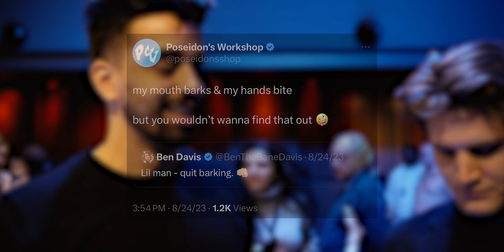I ALMOST Got CRUSHED by a Sumo Wrestler!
My name is Poseidon and welcome to the Workshop!

✅ turn post notifications ON to never miss an upload

TIMESTAMPS:

0:00